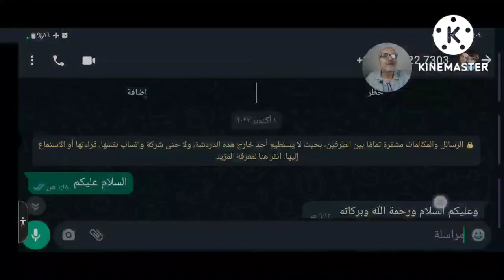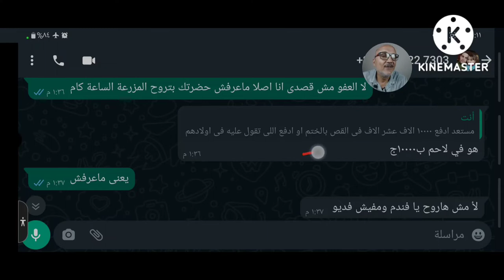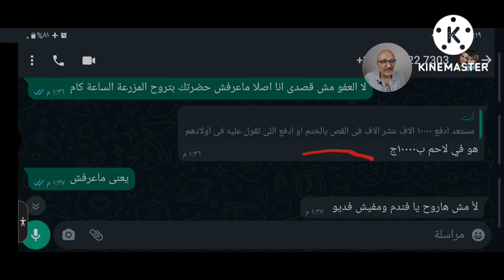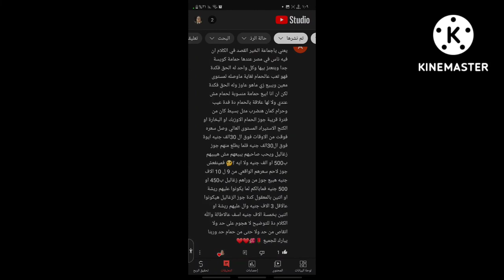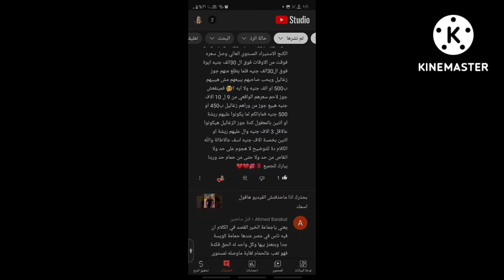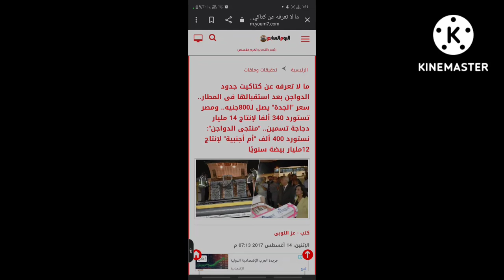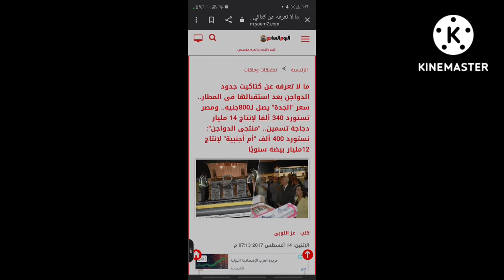هاتندم على اليوم ده اللى باع الحمام ل ابو عده وعرفت انه عمره ماشافه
شوف هنا سعر الكتوت الجدود سنة ٢٠١٧

 اللاحم بختم الشركة ده المفروض الشخص اللى باع الحمام ل ح ابو عده وهنا هاثبت لك ان ده مايعرفش سعر الحمام بالختم ولا عمره شافه ما عليك سوى الانتساب إلى هذه القناة للاستفادة من المزايا:

ادوية_لعلاج_السلمونيلا_عند_الحمام وجميع الطيور
ادوية_لعلاج_جميع_انواع_الاسهال لكل انواع الطيور#علاج_الحمام_بالاعشاب#علاج_الحمام_من_الامراض#ادوية_بيطرية#ادوية_بشرى_لعلاج_الحمام#زيادة_انتاج_الحمام#زيادة_حجم_زغاليل_الحمام#زيادة_انتاج_الحمام#علاج_مشكلة_البيض_الفارغ#علاج_الجدرى#زغاليل_عملاقة#حمام_زاجل#الحمام_الزاجل#الحمام_اللاحم#حمام_لاحم#رعاية_الحمام#قناة@مشروعات_صغيرة_وتربية_الحمام@مشروعات صغيرة وتربية الحمام#مشروعات_صغيرة_وتربية_الحمام#زغاطة_زغاليل_الحمام
تأكيل_يدوى_لز غاليل_الحمام